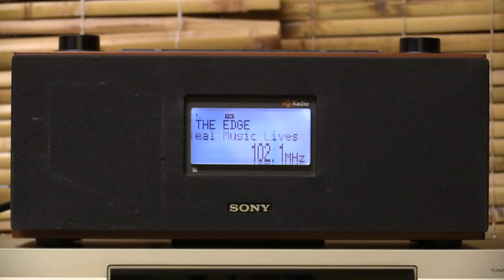102.1Mhz The Edge Wangaratta VIC [Tr]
I receive this via daily troposcatter (permanent signal). Numeralla to Wangaratta (273km). Not sure how long until YT mutes this clip. because of the popular Pink Floyd song.